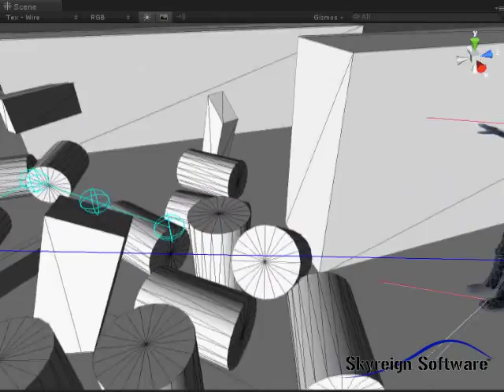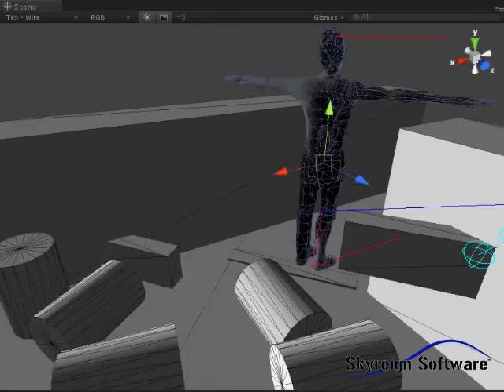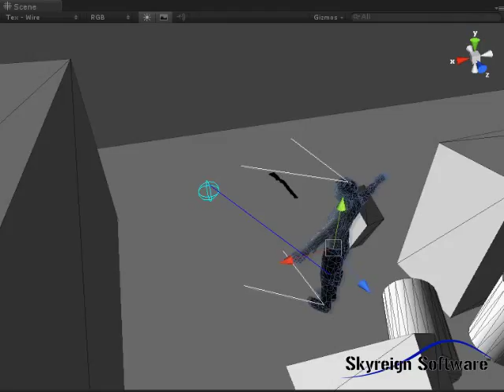Unity3D Obstacle Avoidance and Pathfinding Update #2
This is an early version of an AI agent with reactive path following (based on Certain Logic Studios' navigation mesh code) and a capsule-cast obstacle avoidance system developed by Josiah Hartzell of Skyreign Software.

The agent is developed in C#.